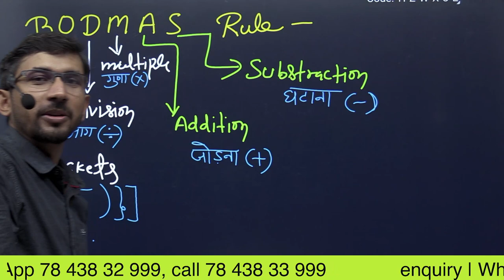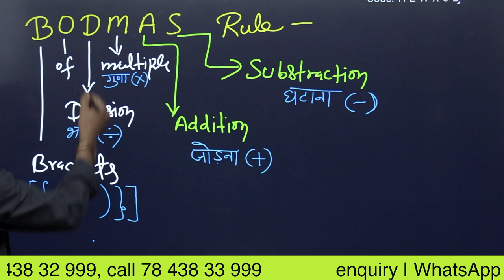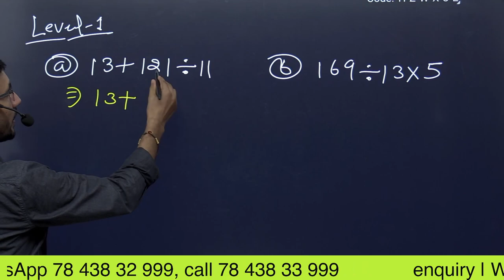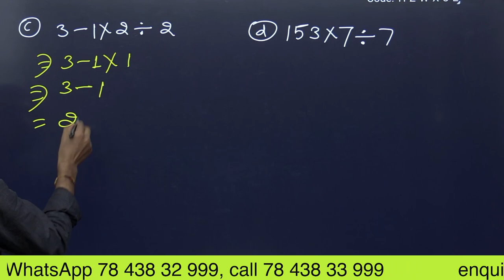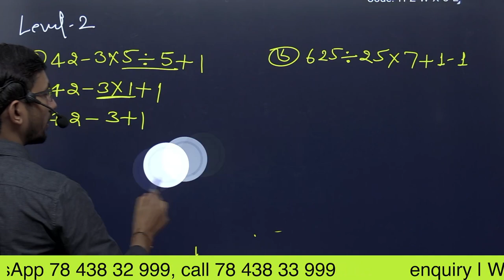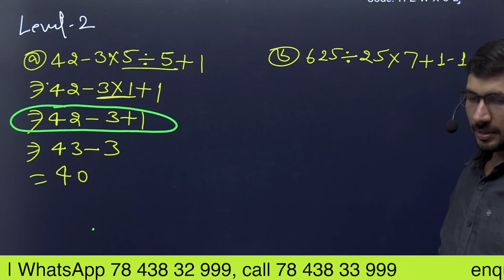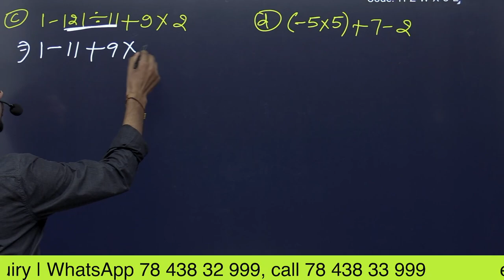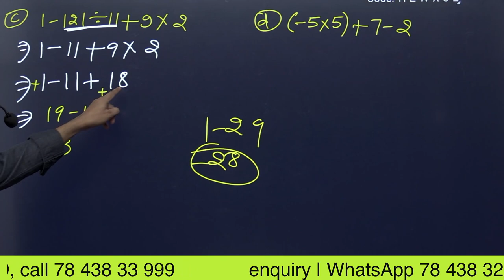BODMAS rule tricks | BODMAS maths basic Concept